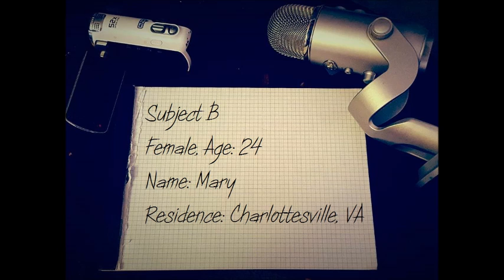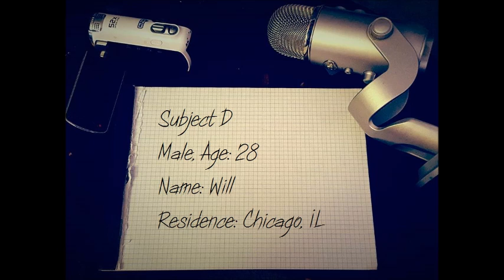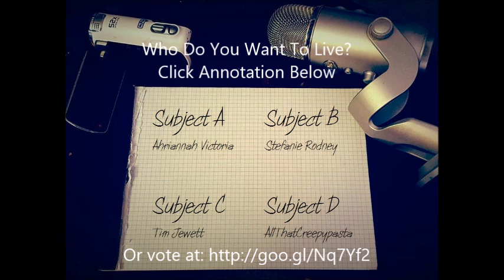Social Experiment - Week 1 (Feat. Ahriannah Victoria, Tim Jewett, AllThatCreepypasta)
A madman has captured four people, each of whom was directly responsible for somebody’s death. Now, he has decided that it will be up to you to determine their fate. Choose who lives, choose who dies. “Social Experiment”. written by Micah Rodney (aka FearAddict) is poised to be one of the world’s first “Interactive Creepypasta” and stars the voice talent of Ahriannah Victoria, Stefanie Rodney, Tim Jewett and AllThatCreepypasta. Every Saturday during October starting on October 10, 2015, tune in to listen to the broadcast and then cast your vote for who lives. Only one person will survive to the end of October; how will it end?

The first week, listen to the stories of each people then vote for whom you want to live.